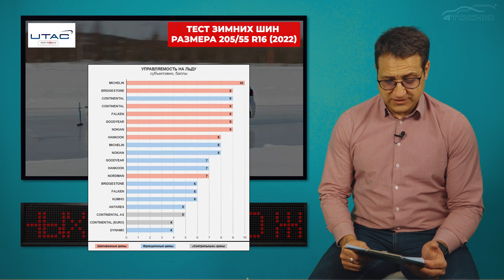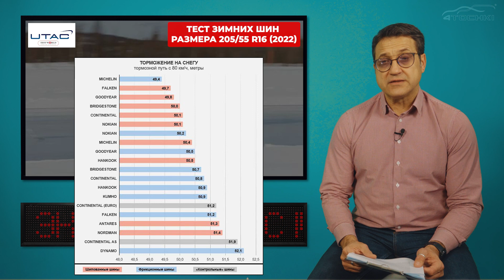Шипованные или нешипованные - вечный спор / ШИННЫЕ НОВОСТИ № 92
Друзья. Очередной, еженедельный выпуск ШИННЫХ НОВОСТЕЙ № 92 к вашему вниманию. Эксперты UTAC Ivalo (ранее организация носила название Test World, но была переименована и сейчас входит в состав группы UTAC) протестировали девять шипованных и столько же фрикционных зимних шин, традиционно охватив все ценовые сегменты. Компания Continental помимо производства шин и автомобильных компонентов, в последнее время занялась изготовлением обивочных тканей из кофейной гущи. Обо этих и многих других фактах расскажет этот выпуск. Спасибо.

Присоединяйтесь к нам:

 шины